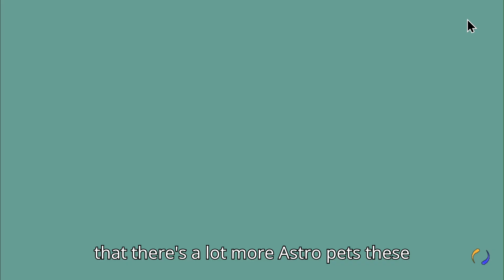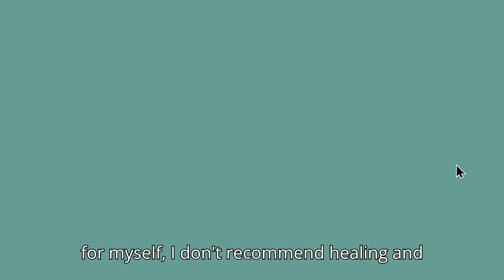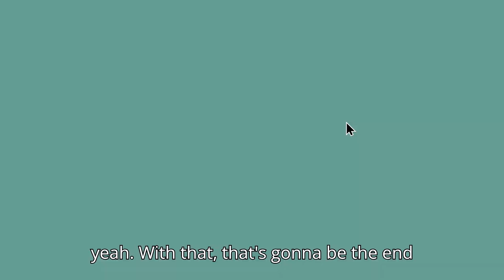3 AoE's You Forgot We're GREAT | Prodigy Math Game